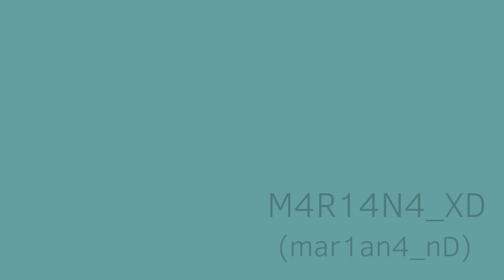Reality? Animation Meme//My Davesona ''Maxe''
I promise i upload Dave vid next time i just created this Oc and i got way too exited LOL